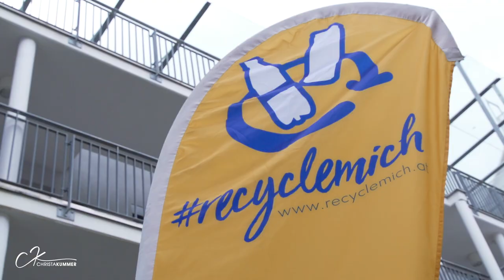Christa fragt nach - Sortieren bei Brantner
Heute packe ich's in der Sortieranlage an! 💪
Christa fragt nach geht in die nächste Runde! Damit Verpackungen nach ihrer Nutzung nicht in der Umwelt landen und diese damit beschädigen, ist es wichtig, sie zu sortieren, recyclen und wiederzuverwerten. Der erste Schritt ist die richtige Entsorgung – aber danach kommt es auf die Beschaffenheit der Verpackung an. Nur mit dem richtigen “Design for recycling”, kann die entsorgte Verpackung im späteren Sortier- und Recyclingprozess bestmöglich verarbeitet und zu hochwertigen Rezyklaten verarbeitet  werden. 😃 Eine gute Recyclingfähigkeit einer Verpackung ist daher ein wichtiger Schritt zu einer funktionierenden Kreislaufwirtschaft. ♻️